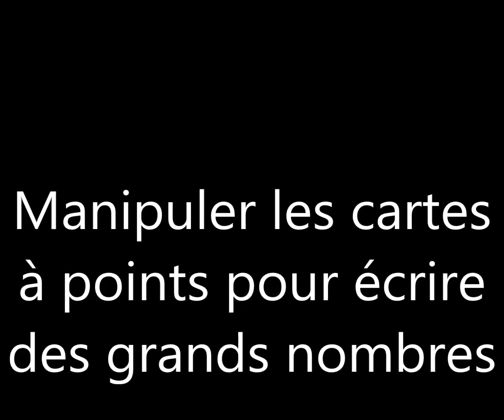Ecriture de grands nombres en GS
Avec les cartes à points, les enfants s'entraînent à écrire le nombre qui correspond aux cartes qu'ils ont sélectionnées : nombre de plaques de 10 et nombre de points tous seuls.